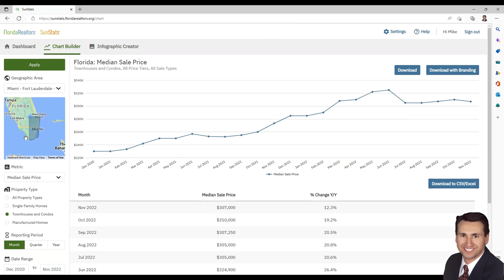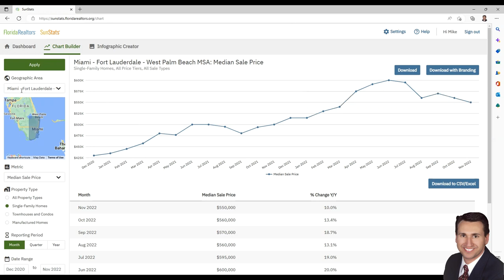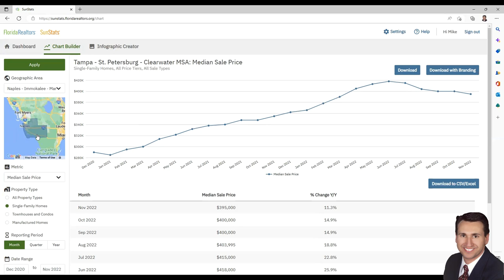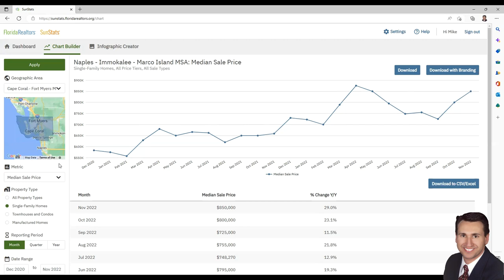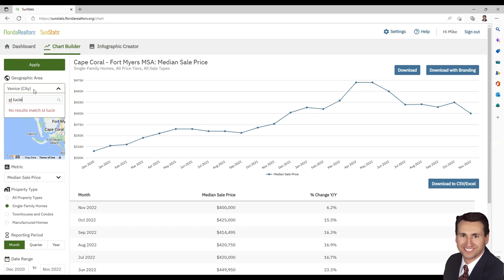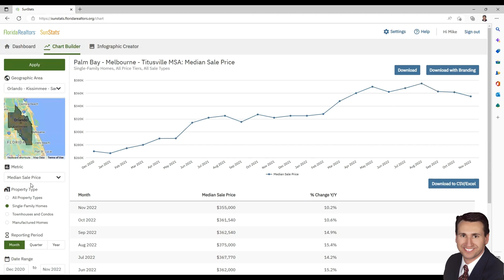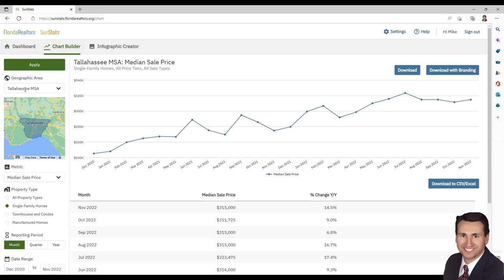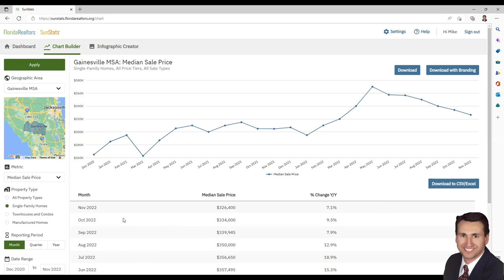real estate housing market year end 2022 and 2023 prediction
Watch until the end to see how insane the housing market was and how it's going to be in 2023.
follow all of these or I will take kick you